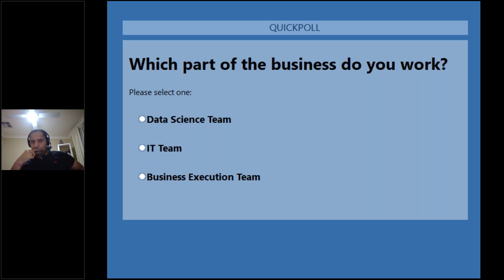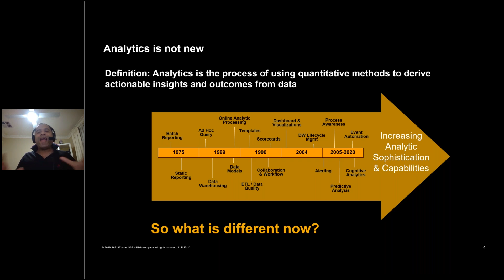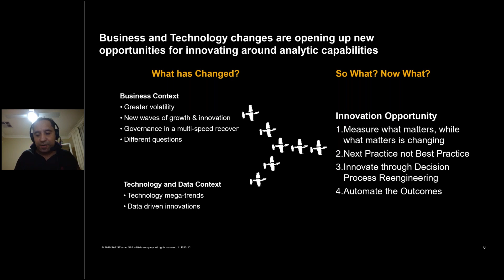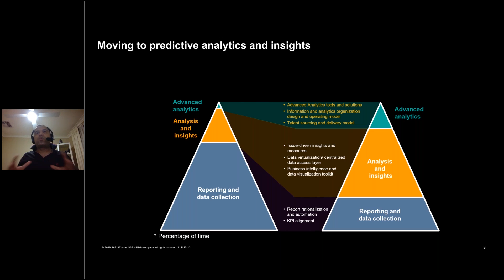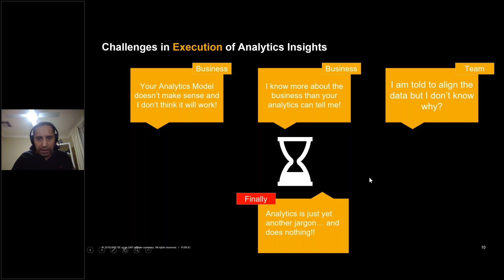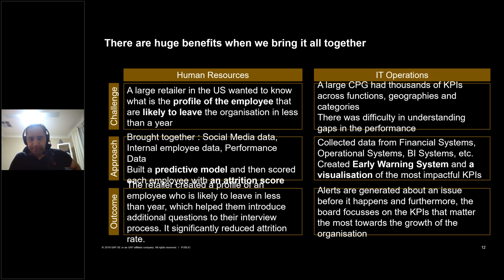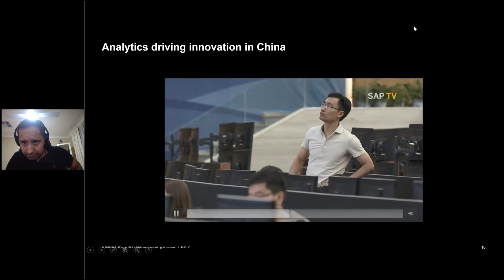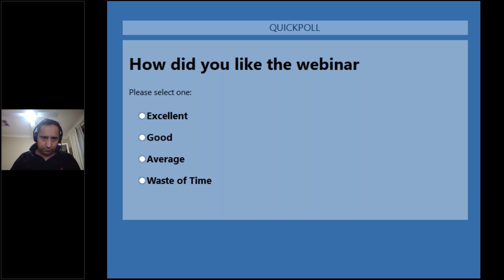Making Money Out of Data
In the recent past, we have learnt that data is the lifeline of any business and it is really important to collect data, more and more of it. But no one is telling us what to do with large volumes of data.

Shailendra has successfully delivered over One Billion Dollars in incremental value and will spend 30 minutes in showcasing how many large organisations are using data to their advantage by creating value through generating incremental revenue and optimising costs using analytics techniques.

Key Takeaways:
(i) Demystify the myths of analytics

(ii) Walkthrough a step-by-step approach to delivering successful projects that created an incremental value of hundreds and millions of dollars.

(iii) Three use cases where large organisations are using analytics to their advantage by creating value by generating incremental revenue and optimising costs.